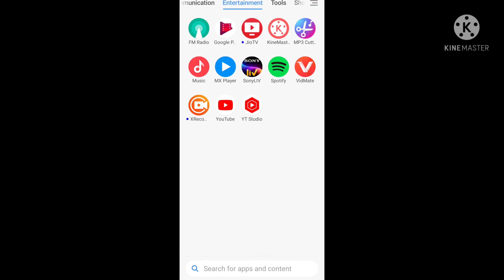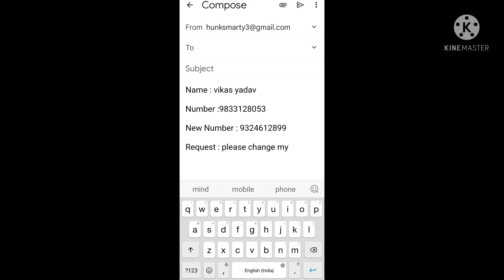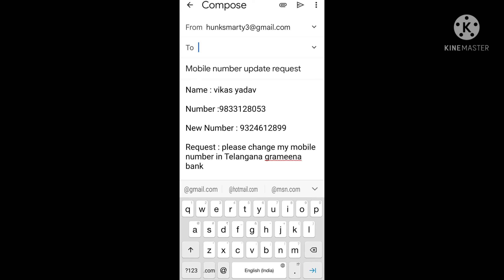how to change mobile number in telangana grameena bank